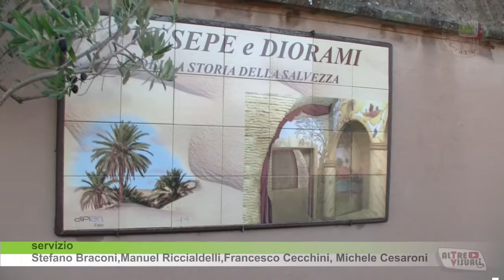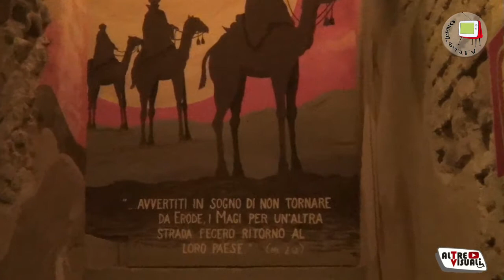Il presepe meccanico di San Marco riunisce visitatori di fuori e di Fano.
Don Marco Polverari descrive il presepe meccanico,nato 16 anni fa, che si trova in sale che erano cantine del 1700,  restaurate. Sono ora in 5 a lavorare al presepe:. Don Marco, il decoratore Maurizo Romagnoli che ha realizzato 500 decorazioni, una ditta per i meccanism ei alcuni artigiani.Don Marco si stupisce ancora  come da bambino davanti al presepe ed il presepe è dentro di  lui. Il presepe è amato da tanti e visitato  da credenti e non.C’è spazio ancora x 10 scene.E’ aperto da Natale all’ Epifania tutti i giorni,poi fino a Pasqua domenica pomeriggio e alcune sere estive per i turisti.Anche oggi sono molto amati i presepi.